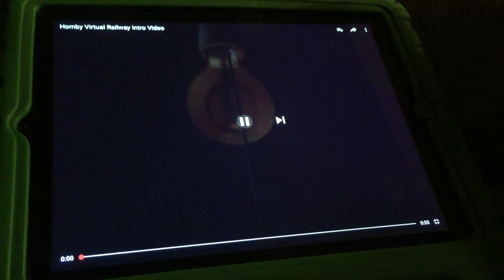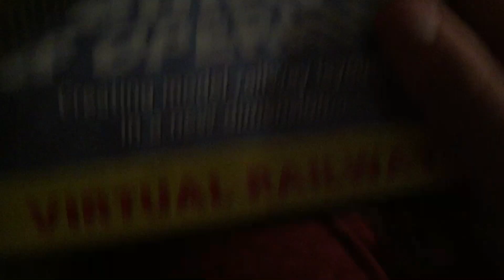Dad's Car Playing HORNBY VIRTUAL RAILWAY On The Computer Short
SHORT
THE HORNBY TRAINS ARE.
VIRGIN TRAIN
SMOKEY JOE
AND
THE EUROSTAR